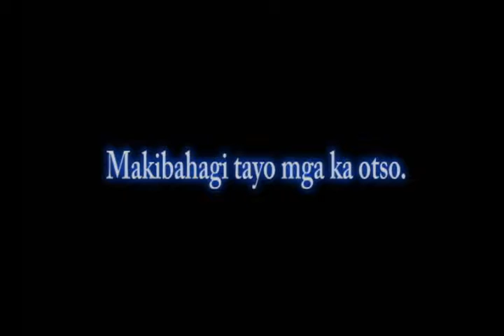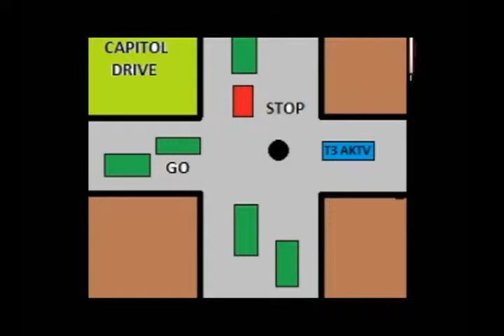TACLOBAN TOMECO CONCERNED OVER MMDA SLAPPING CONTROVERSY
DATELINE TACLOBAN: VIRAL EXPLOSION OF MMDA SLAPPING CONTROVERSY RAISES NEW AWARENESS AMONG TOMECO ENFORCERS. Studies underway to identify viable steps to avoid similar incidents in Tacloban City. Reminds public on existing laws.